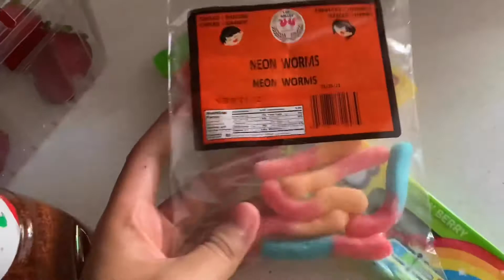Fresas de tamarindo 🍓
Holaa para este video les enseñé como yo preparo fresas con chile 🍓🤤 están very very good!! si las hacen dejen me saber porfis!! :)